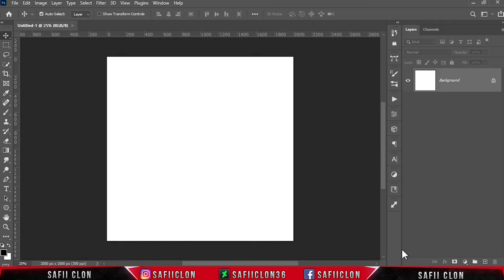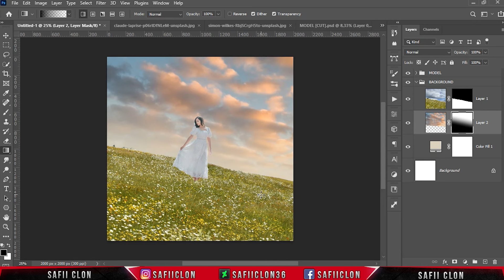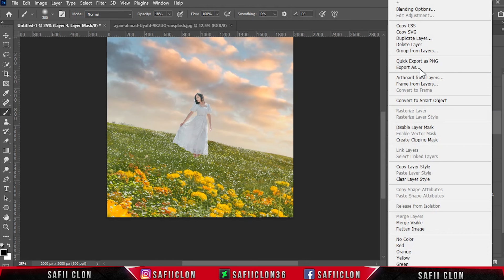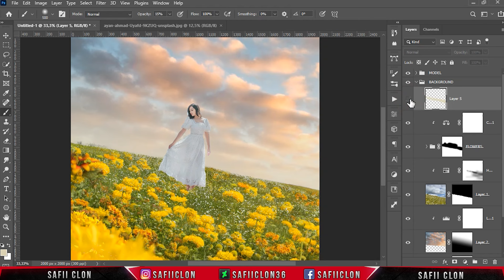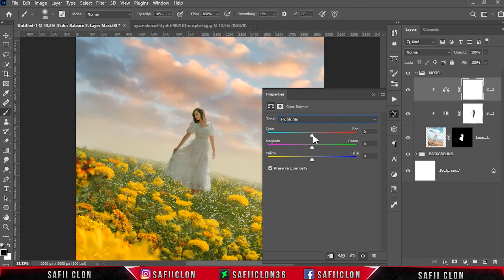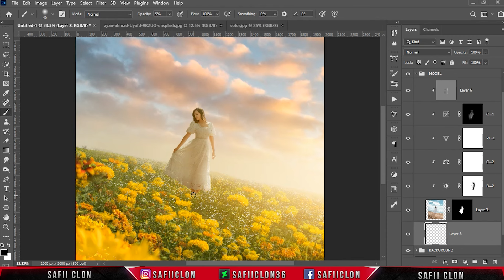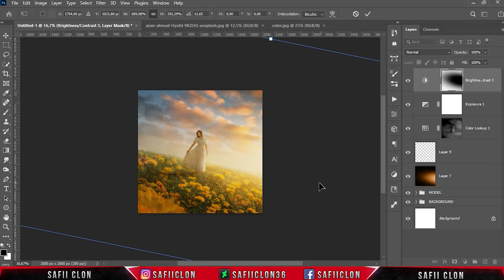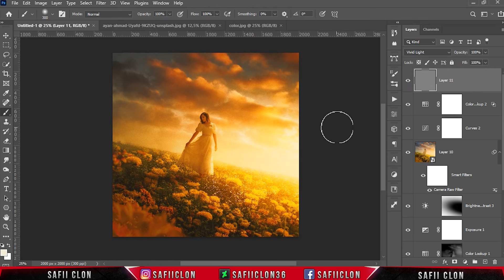[ Photoshop Manipulation ] The Flower girl - Simple Editing Tutorial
Software Using :
Bandicam